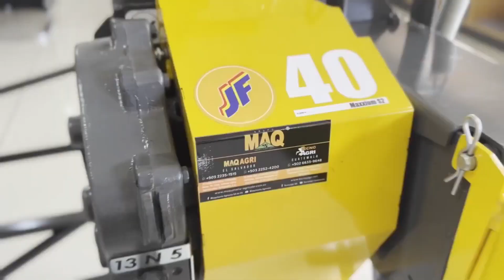EXPLICANDO LAS CUALIDADES DE LAS PICADORAS ENSILADORAS SERIE MAXXIUM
ES UNA RECOPILACION DE CARACTERÍSTICAS Y BENEFICIOS QUE TIENEN LAS OICADIORAS ENSILADORAS SERIE MAXXIUM. lA CUAL SE DESTACA POR TENER UNA PALANCA PARA HACER EL CAMBIO DE PICADO SIN TENER QUE APAGAR EL EQUIPO, BASTA DESACELERAR EL MOTOR Y HACER EL CAMBIO DE PICADO, LA CAJA STANDARD DE CAMBIO DE PICADO TIENE 3 POSICIONES , 13MM, NEUTRO, Y 5 MILIMETROS Y POR PEDIDO SE LE VENDE CAJA 13-N-8 MM.